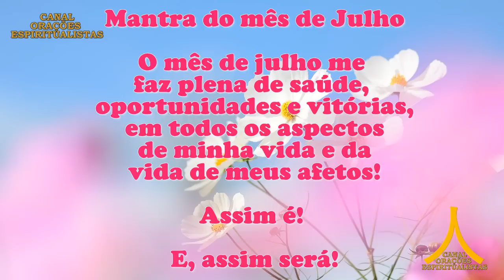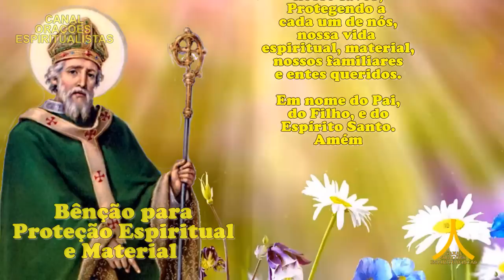Oração da Manhã e para todo dia 15 de julho de 2023, sábado, Proteção de São Patrício